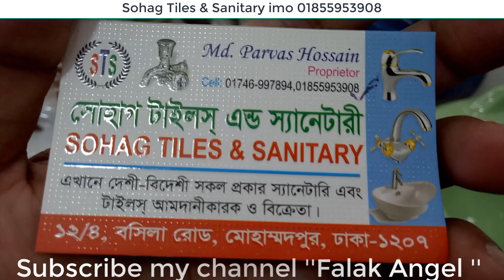কম্পিটিশন মার্কেট থেকে কিনুন সাশ্রয়ী মূল্যে দারুন ইস্টান সিরামিক বেসিন দাম Eastern ceramics basing